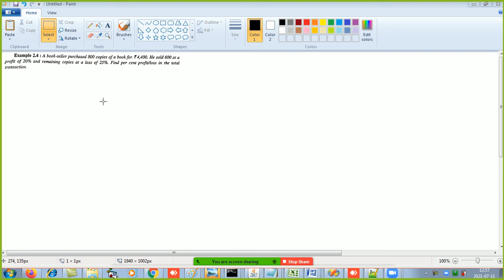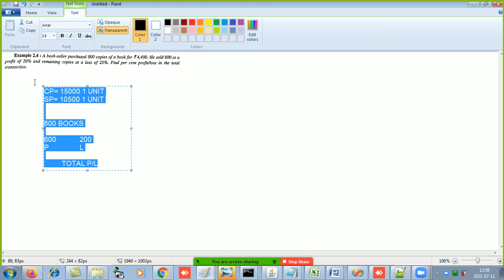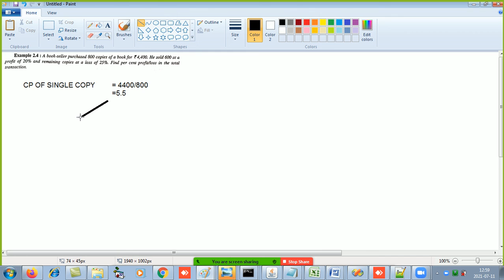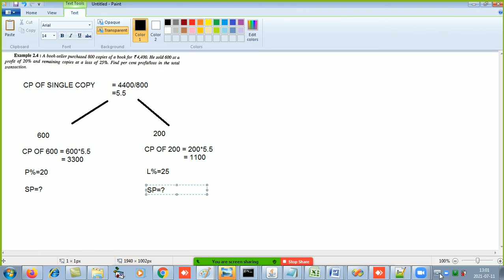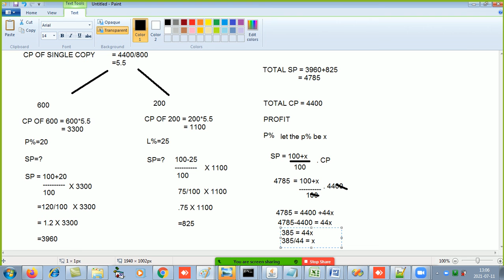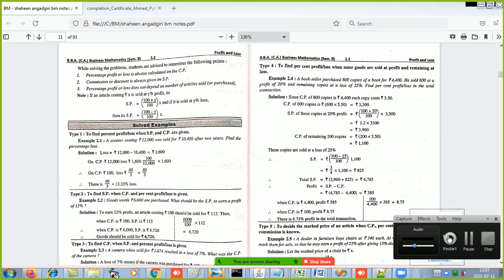PROFIT & LOSS (selling the goods in multiple transactions)